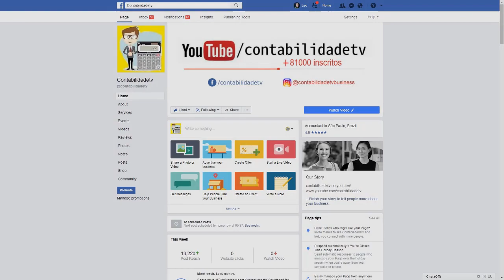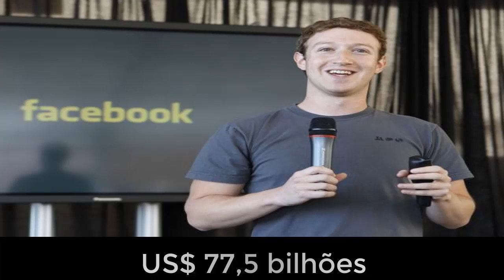🔴 OS HOMENS MAIS RICOS DO MUNDO EM 2018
A Bloomberg divulgou a lista dos mais ricos do mundo em 2018

1 - Jeff Bezos Dono da amazon com 105,1 bilhões de dólares

2 - Bill Gates Dono da microsoft e do windowns e do x box one (US$ 93,3 bilhões)

3 -  Warren Buffett (US$ 87,2 bilhões)

4 - Mark Zuckerberg  dono do facebook (US$ 77,5 bilhões)

5 - Amancio Ortega Gaon (US$ 76 bilhões) ex presidente da Inditex e Zara